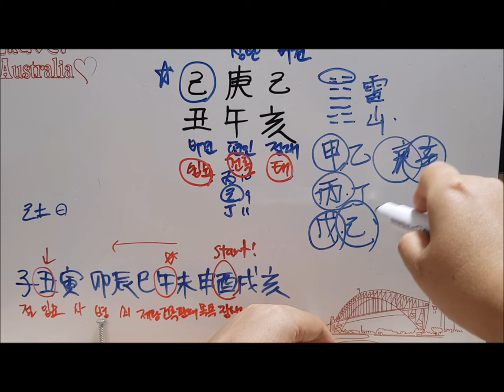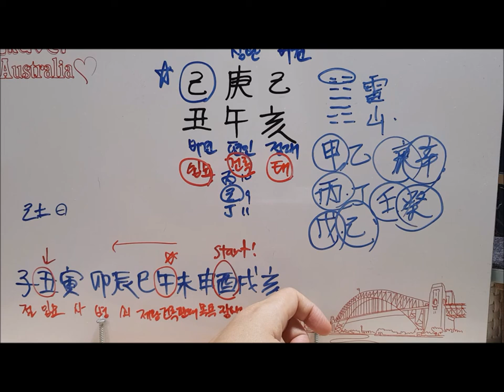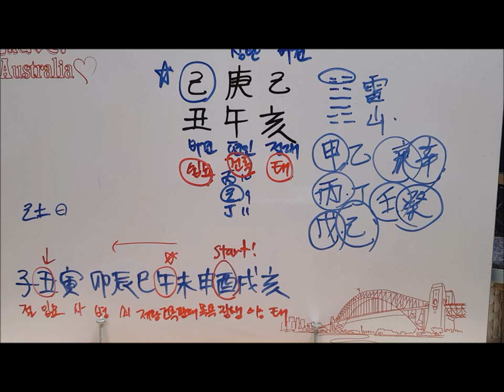[오늘의 운세]2019년 6월 21일 금요일 기축일(己丑日) Preponderance of the small[fortune][사주][도깨비불운명학연구소]